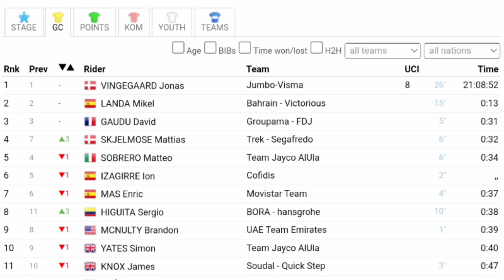Sergio Higuita Wins | 2023 Itzulia Basque Country | Stage 5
Higuita was quoted saying "I knew it was going to be a tough stage today, where there were opportunities for me. I'm very relieved that I was able to win this stage. The positioning was essential."

Higuita fue citado diciendo: "Sabía que iba a ser una etapa difícil hoy, donde había oportunidades para mí. Estoy muy aliviado de haber podido ganar esta etapa. El posicionamiento fue esencial".

Classification

1 Sergio Higuita BOH 3:59:57
2  Andrea Bagioli SOQ +0
3  Mattias Skjelmose TFS +0
4  Matteo Sobrero JAY +0
5  Mauro Schmid SOQ +0
6  Clément Champoussin ARK +0
7  Ion Izagirre COF +0
8  Felix Gall ACT +0
9  Ruben Guerreiro MOV +0
10  Jonas Vingegaard TJV +0

General Classification

1 Jonas Vingegaard TJV 21:08:52
2  Michael Landa TBV +13
3  David Gaudu GFC +31
4  Mattias Skjelmose TFS +32
5  Matteo Sobrero JAY +34
6  Ion Izagirre COF +34
7  Enric Mass MOV +37
8  Sergio Higuita BOH +38
9  Brandon McNulty UAD +39
10  Simon Yates JAY +40